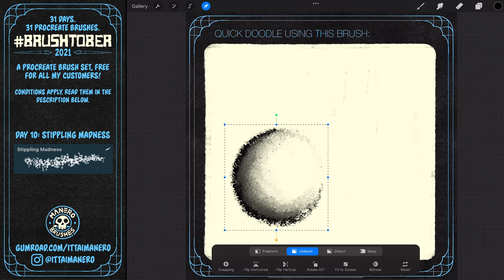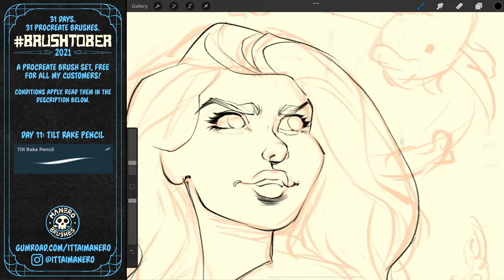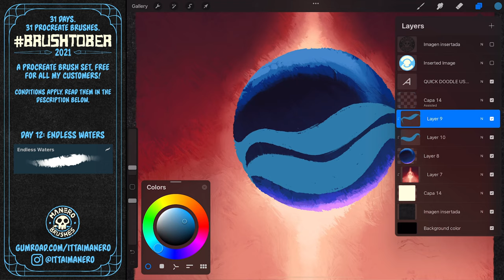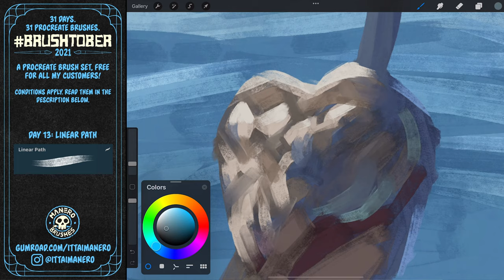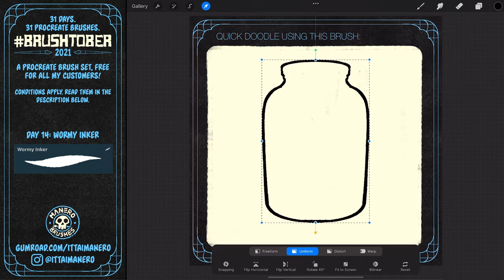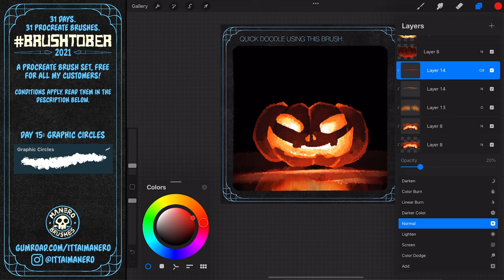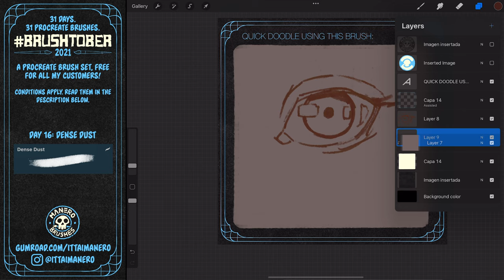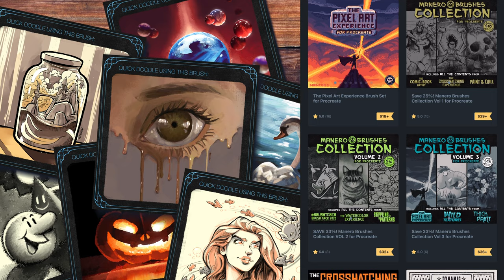Painting an Eye, a Peaceful Swan and a Castle in a Crystal Jar | BRUSHTOBER 2021: Week 03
👋 Hey everyone! Welcome to the third week of BRUSHTOBER 2021!
In this video we're going to have a look at the 7 brushes and illustrations I've created this week. I hope you like them!
BRUSHTOBER is an event where I create 1 Procreate brush and then 1 illustration with that brush every day through October. I will post the results each day on my social media and as a novelty this year, I’m also going to post a weekly video here on my Youtube channel, where I will show the process of every brush and illustration so you can follow the progress.

The cool part is that on the 1st of November, everyone who has purchased any of my paid brush sets on my Gumroad page until the very end of October 2021, will receive an email to download the BRUSHTOBER 2021 brush set entirely for FREE. Yes, even if you purchased something in my store a long time ago, you are going to receive this. After that, the set will be up on my Gumroad page for purchase if for some reason you’re arriving late to the party.

Last year I found that this was a very cool way to say thank you to everyone who supports my work, so I wanted to do it again!

🎨🖌Check out my Gumroad page and consider purchasing something before the end of October 2021 to get this unique brush set for FREE:
FAQ: I purchased brushes in your store before october, will I get the Brushtober 2021 set for free too?
Yes, you will! Brushtober 2021 will be entirely FREE for all my customers, no matter how long ago they purchased something in my store (as long as it was before the end of October 2021). This is my way to show my appreciation for your support!

FAQ: Will I get the Brushtober 2021 brush set for free if I just download one of the freebies available in your store?
I'm sorry, but that’s not what purchasing means. You have to pay for something in my store before October ends if you want to get the Brushtober 2021 set for free.